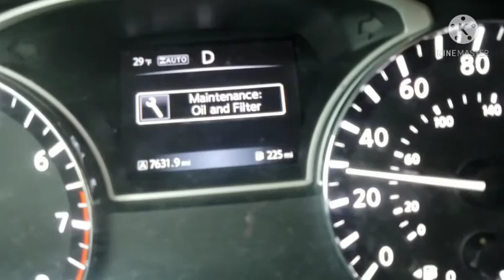Alaskan Life | Snow storm Driving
Storm storm won't hold our life here in Alaska... go go go driving...